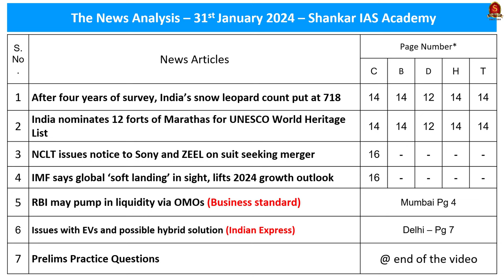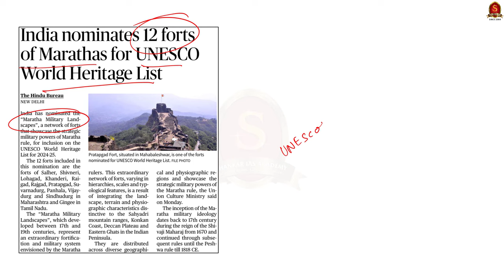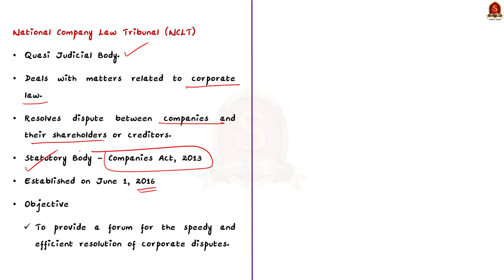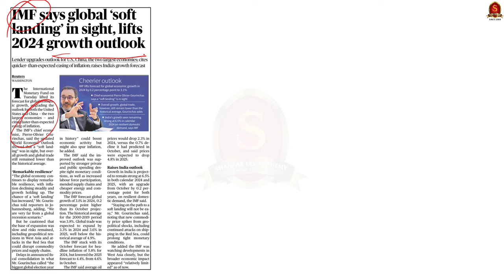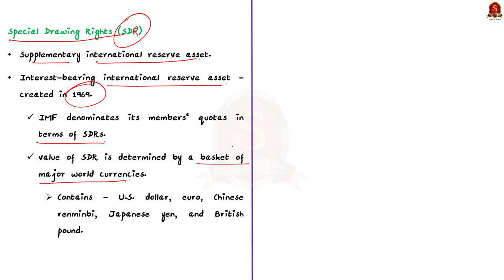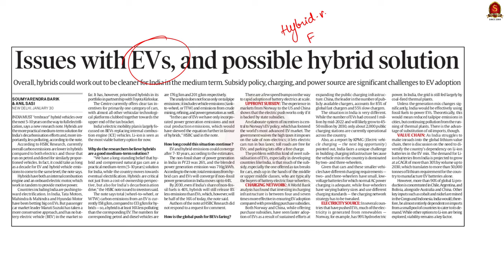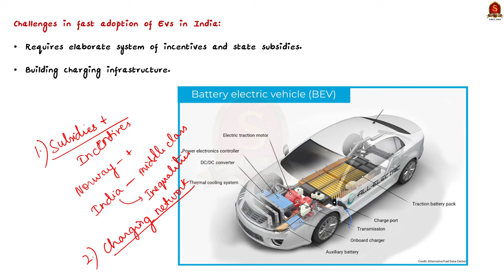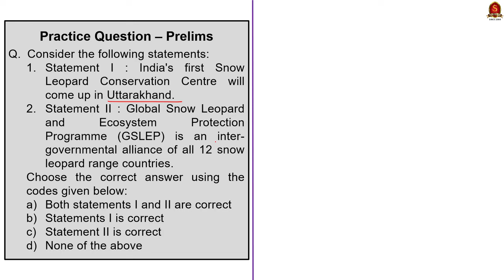The Hindu News Analysis || 31st January 2024 || UPSC Current Affairs || Mains & Prelims 2024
Time Stamping
►►Introduction - 00:00
►►List of Topics - 00:08
1. After four years of survey, India’s snow leopard count put at 718 - 00:17
2. India nominates 12 forts of Marathas for UNESCO World Heritage List - 03:31
3. NCLT issues notice to Sony and ZEEL on suit seeking merger - 05:51
4. IMF says global ‘soft landing’ in sight, lifts 2024 growth outlook - 09:17
5. RBI may pump in liquidity via OMOs (Business standard) - 13:22
6. Issues with EVs and possible hybrid solution (Indian Express) - 17:12
6. Prelims Practice Questions - 19:47